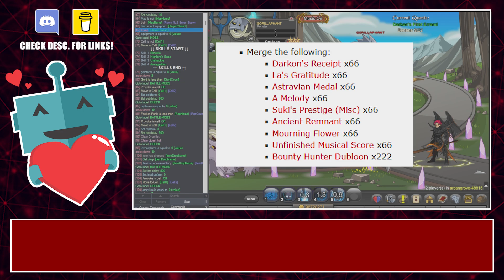(Seasonal) Higure - 30% Class, Rep, Exp, Gold and 40% Damage to all (Ultimate Bot) || GRIMLITE REV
[🤖 DOWNLOAD LINK/S ]

This bot completes the Darkon Saga before farming for all of the required items to merge the seasonal weapon, Higure.

Special thanks to Lusciana9 for discovering the ShopID for the seasonal shop.

(⇀‸↼‶)⊃━☆ﾟ.*･｡ﾟ Eto na yung bot oh.

[☕ COFFEE OR YT - BECOME A SUB TO GAIN INSTANT ACCESS TO ALL BOTS ]

[MUSIC CREDIT]

Chapter:

Intro 0:00
Summary 0:05
End 0:31